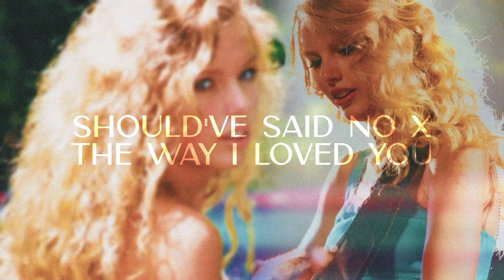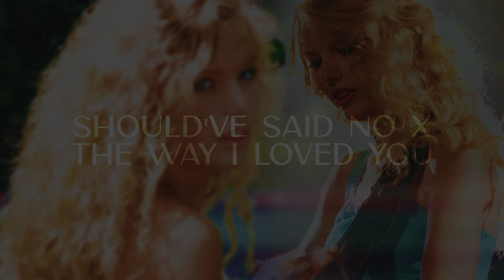(Mashup) Taylor Swift - 'Should've Said No X The Way I Loved You' (Audio)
Hi there! シ︎

Application Used ♫︎
• FL Studio Mobile
• Edjing Mix
• CapCut
• PicsArt

𝚝𝚑𝚊𝚗𝚔𝚢𝚘𝚞♥︎